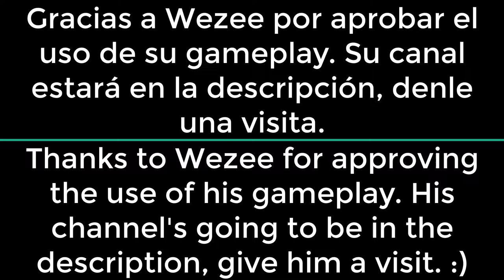Geometry Dash - 'Kowareta' Slow, Fast and desreveR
Este es uno de mis niveles que más me gusta ver. También, me gusta mucho la canción. Felicidades a Wezee por pasarse este nivel!

Slow - 0:03
Fast - 1:50
Reversed - 2:17